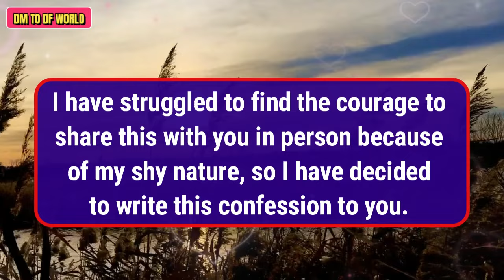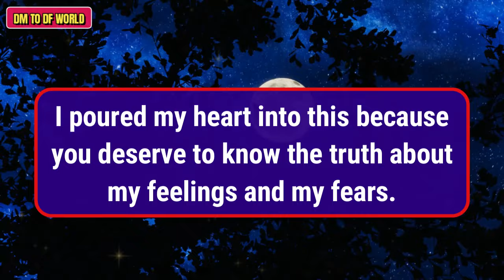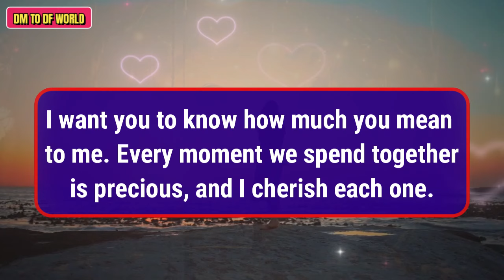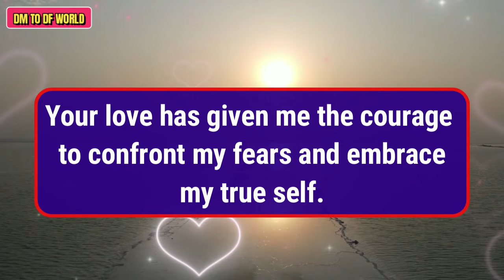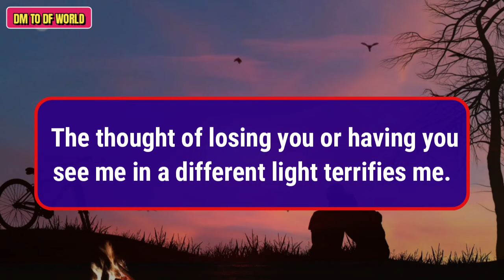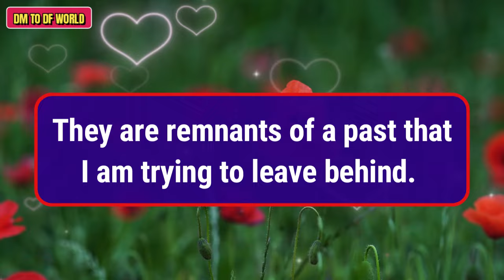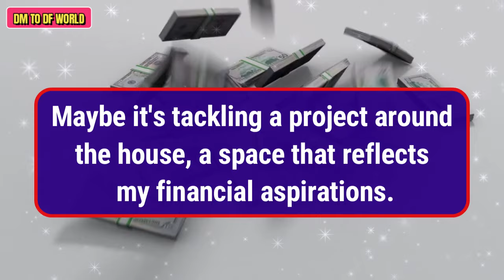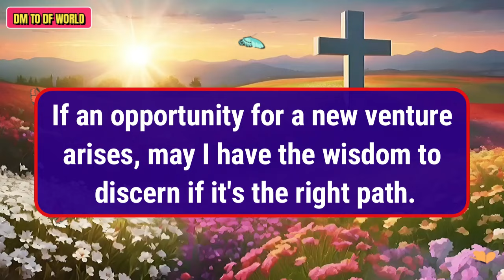😱 OMG !!! 😱😭 The Question Is, What Will You Do After Knowing This? 😱😭🦋 dm to df 🦋 financial reading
divine feminine,
twin flame,